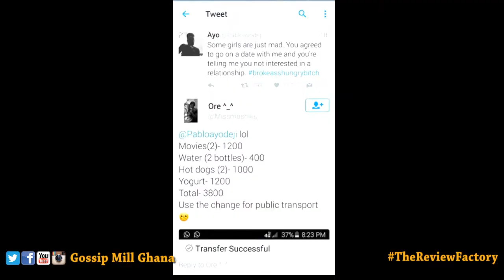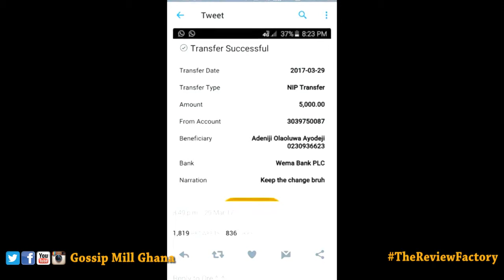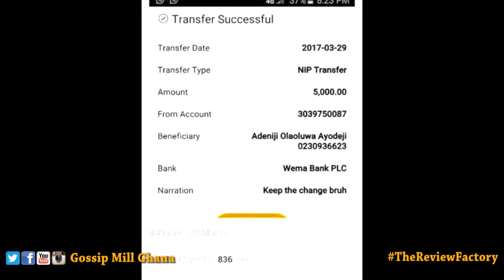THE REVIEW FACTORY (PILOT)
Gossip Mill Ghana's TRF is a casual review show which brings together people with diverse backgrounds as pundits to look at stories ranging from politics, entertainment, sports, news, fashion and lots more. The show brings you half the 'long talk' and twice the fun.